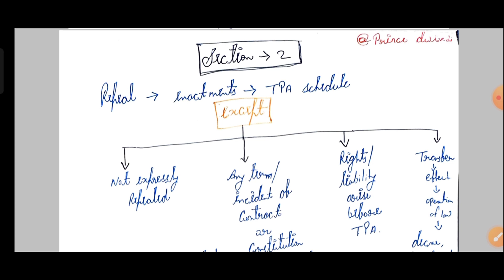Section 2 of Transfer of property act,1882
this video based on section 2 of the transfer of property act .

which talks about repeals of acts

i have tried to simplify the section through my knowledge so please admire it if it is helpful for u

you can watch other law releatd videos on this channel